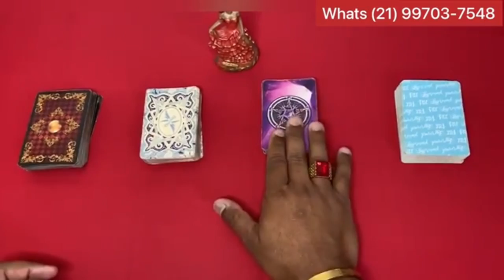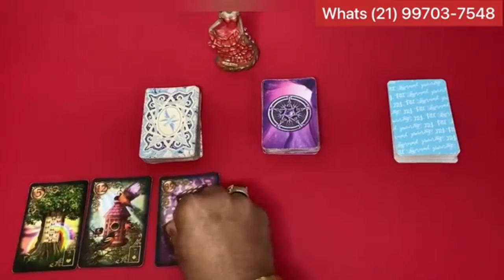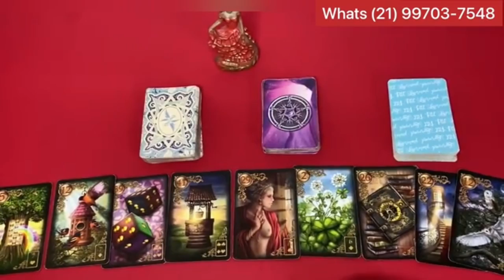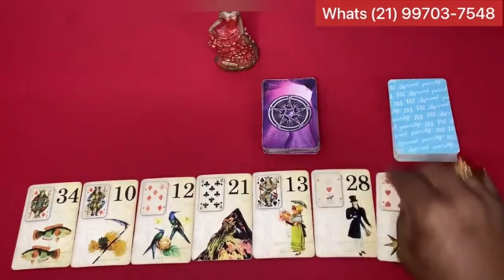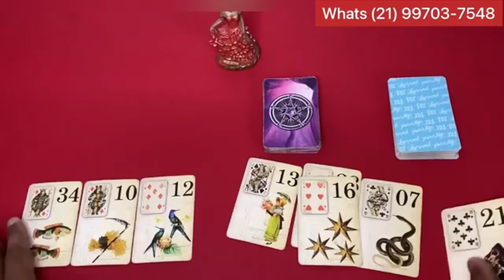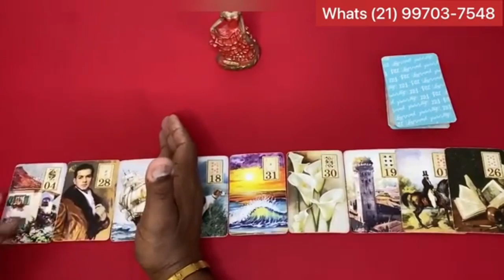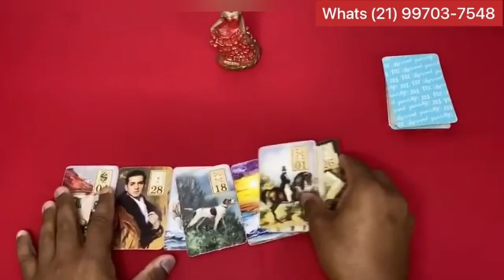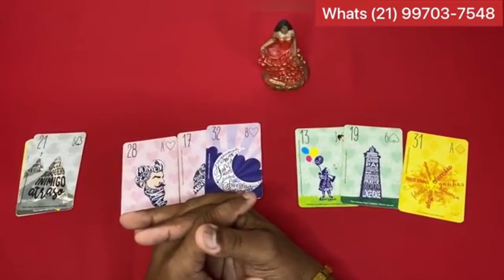ELE HOJE EM RELAÇÃO A VOCÊ! !!💘 [ Tarot Responde ] Tarô [Tarô ] Tarot